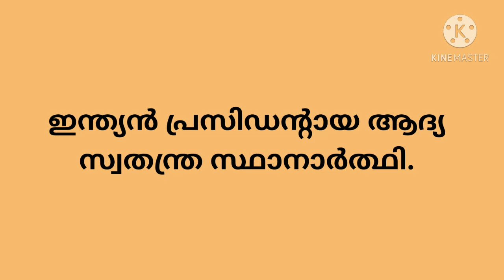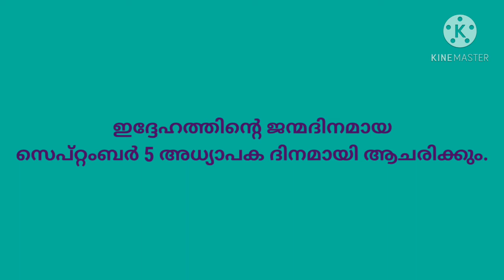ഡോ.എസ്.രാധാകൃഷ്ണൻ | അധ്യാപക ദിനം | History of Dr.S.Radhakrishnan